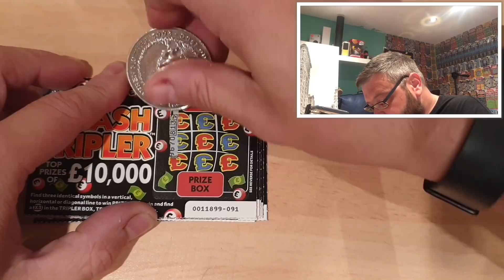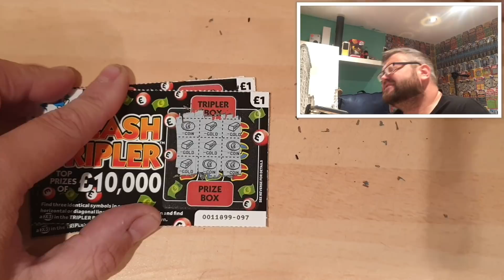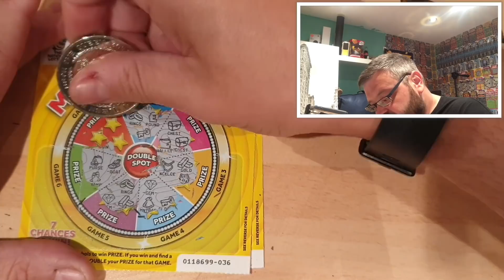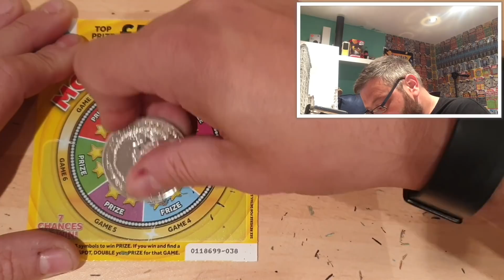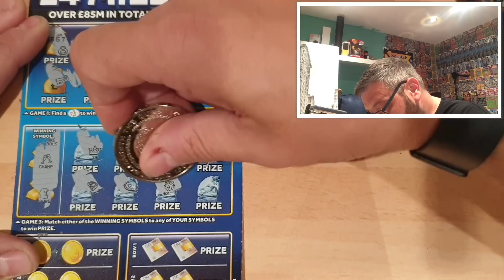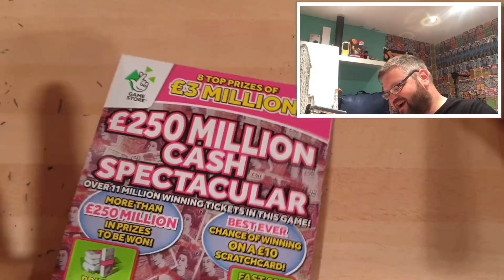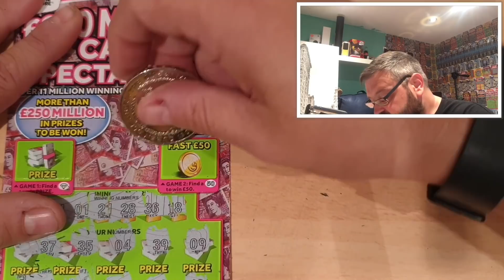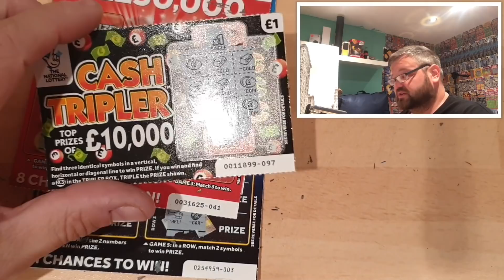Sandwell Mobiles Scratchcard Saturday 8